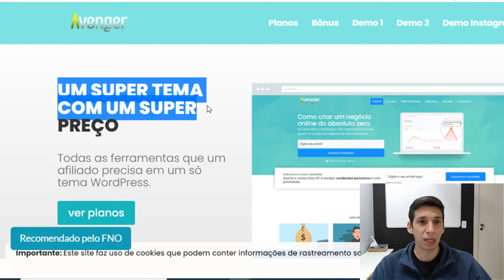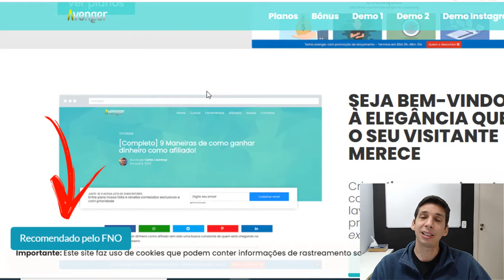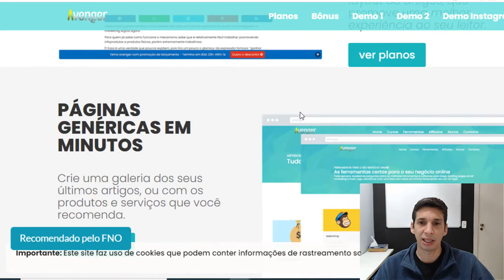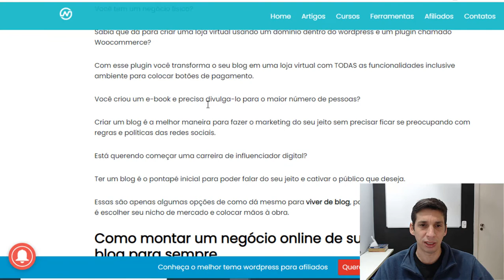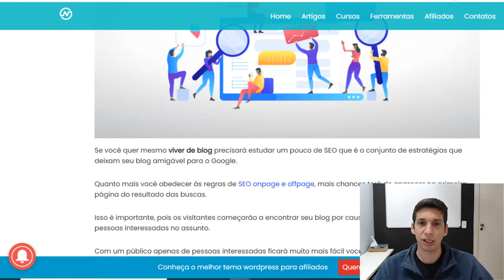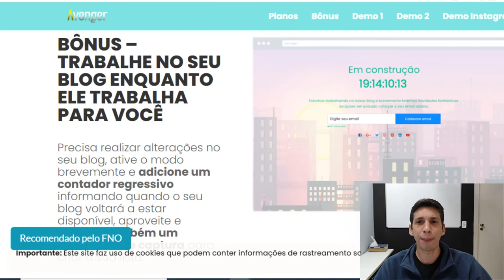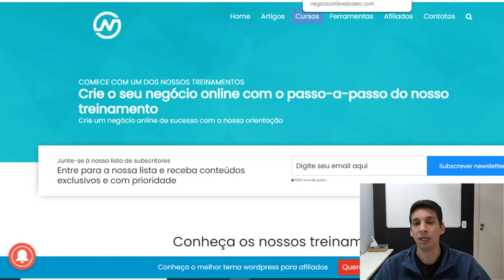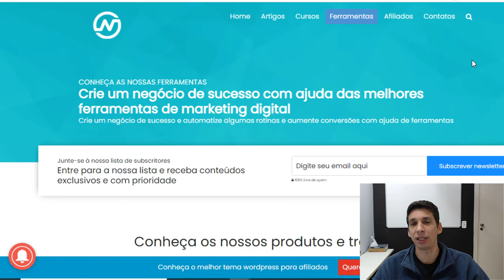Tema WP Avenger: Tema Avenger para Wordpress [Melhor Tema para Afiliados 2020]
TEMA WP AVENGER: MELHOR TEMA PARA AFILIADOS
Todas as ferramentas que um afiliado precisa em um só tema WordPress.

Quer saber qual o melhor tema de wordpress para afiliados em 2020?

Tema WP Avenger: Tema Wordpress  Excelente! Fácil, Funcional, Leve e com um precinho suave. Tema indicado pelo curso FNO Fórmula Negócio Online para que quer um tema wordpress do zero configurado para quem deseja trabalhar como afiliado.

ASSUNTOS RELACIONADOS:
melhor tema wordpress,
wp avenger,
tema wordpress,
tema wp avenger,
tema wp avenger download,
tema avengers wp,
tema wp avenger wordpress,
WP Avenger,
Tema WP Avenger,